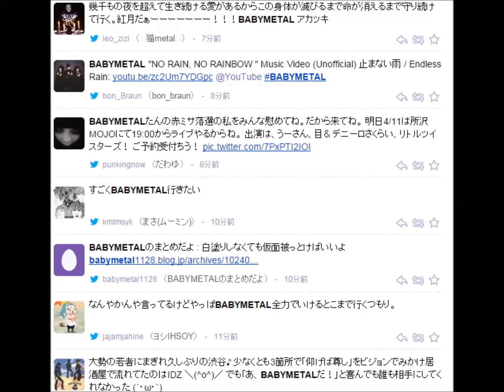BabyMetalの海外の反応がすごいのはワールドツアーで分かる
ベビーメタルは海外の反応がすごい。イギリス、フランス、ドイツ、アメリカ、カナダとロックの本場でも臆することなく、外国人のロック魂に火を着けて燃え上がらせているようだ。

q=yWNJLOgXyLHJexEEmc884jlR0gnlskb5s_9liHLYgLq6jLAj04Fi4Prh0.uqovPhrNsLjDeZQlR_yy5FNtA.UfgSMDh

MIT7F59QHyIku5pGnM_OKjK6gLw_fmx8laXZI51l_P46xIG7r4YzR1w--&sig=138snbtpc&x=170&y=113